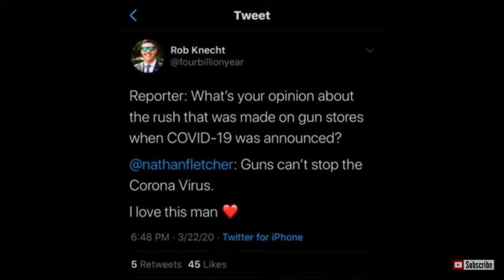Anti Gunners Buying Their First Gun Is a Bad Thing. Or....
Liberals and Anti Gunners are buying their first gun. I already did a video of my distrust of these people. But not long after that. Liberals and Anti Gunners are now saying to the effect of; you are my ilk and I can't have you being free.

I already don't like first time gun buyers that are breaking the mold and coming to terms with what we've been telling them for years.

But Liberals who will not buy their guns and simply persist in being a victim. Of course. They are Politicians, LEOs and some internet journalists saying buying guns is a bad idea. It obviously has more to do with safety than their narrative that guns are bad. Right?

If you happen to be one of those Liberals that are now just buying your first gun. I don't trust you. And some of you Liberals who are saying guns are bad, get fucked.

I don't like how you people are buying out the guns and ammo like you are with paper towels and toilet paper. And you soft and thin skinned sissies have been yelling profanity, obscenities, and insults at us for just being gun owners for years. Fuck off.

And you Anti Gunners who still think the Government will protect you, keep thinking that. Because when things get bad, and I can't find toilet paper. I'll make a stop by your place, and see if you have any. How would you FEEL then? Not good? Well no one cares about your feelings. Get fucked